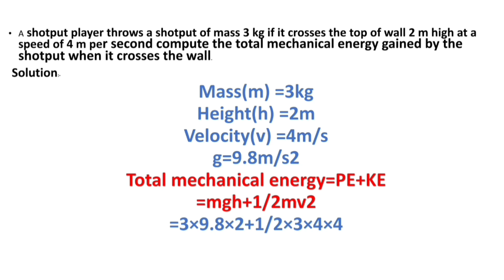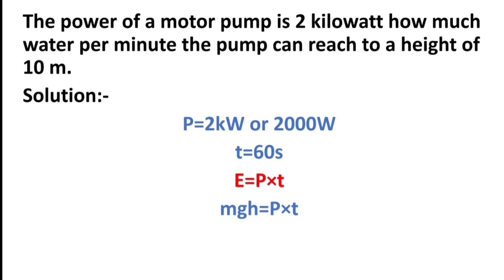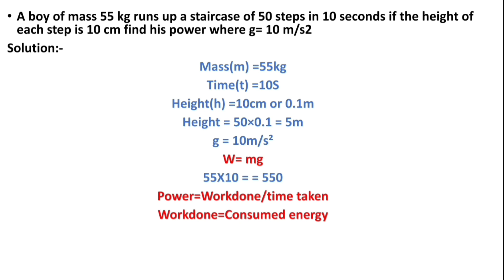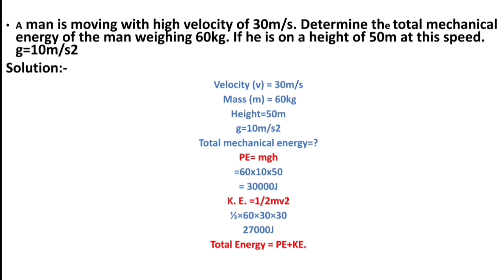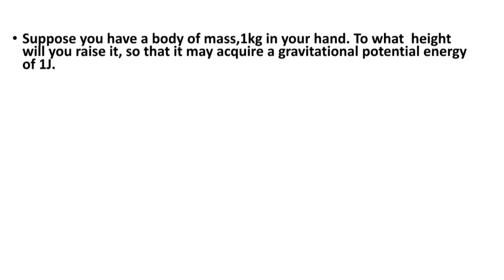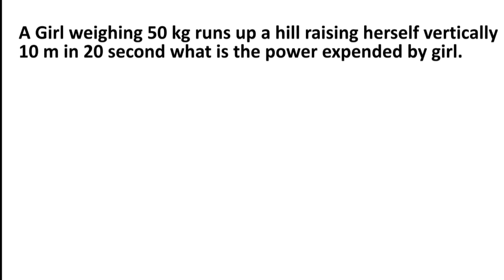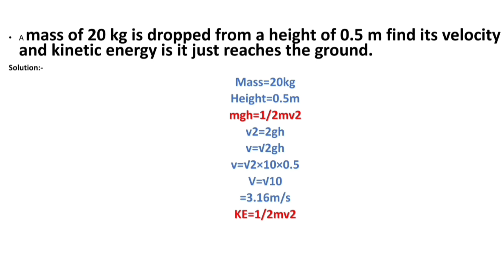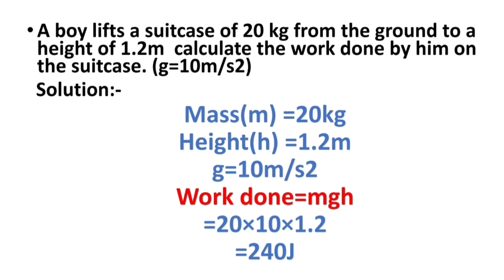Physics numerical | Varg-2 | MPTET | EMRS science | KVS |NVS | NEET | Power Energy work | Class-9th